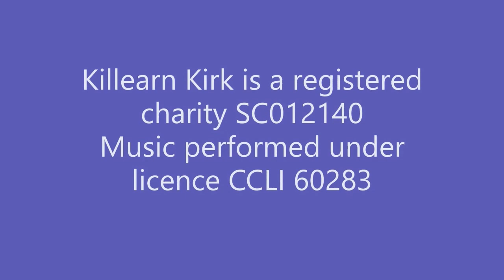Killearn Kirk Web Worship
The Emmaus Road, an act of worship cantered around that journey.